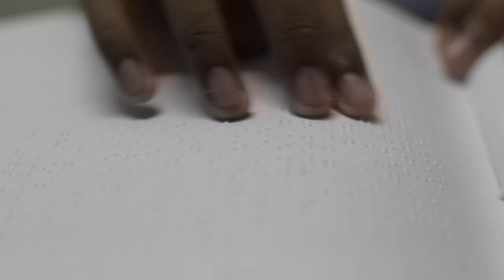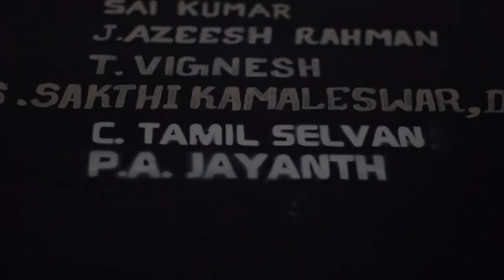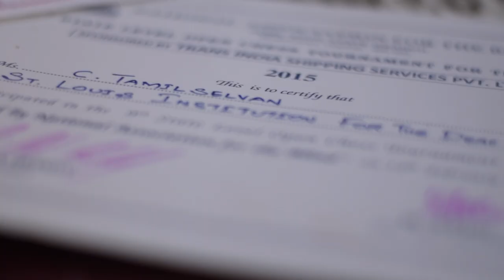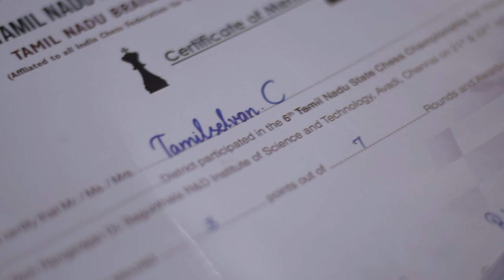Visually Challenged | Thamizh Chelvan | A Tamil Documentary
This documentary video is all about a visually challenged boy who has a very big dream in his life

“This documentary teaches us all a very big lesson in our life  “

Very inspirational documentary

I thank Mindscreen film institute for giving this opportunity to shoot this documentary